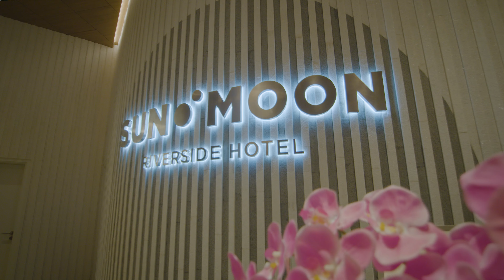Project Highlight: The Finest fitness Facility in Cambodia’s hospitality Space! - Brief Version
Witness a fitness revolution unfold as SearaSportsCambodia teams up with lifefitness and hammerstrength to deliver a stunning hotel fitnessfacility at todayfitness!

Seara Sports Cambodia is honored to be selected as TODAY.FITNESS’ preferred fitness partner where we had the opportunity to extend our strong industry experience and expertise to help from layout design studies to equipment selection, to the supply and installation of high quality fitness equipment. TODAY.FITNESS is located at the SUN & MOON, Riverside Hotel, situated along the Bassac River in the heart of phnompenh, offering an unexpected holistic wellness experience.

Cementing this collaboration together was the selection of Life Fitness and Hammer Strength as the trusted fitnesssolutions partner. Equipped with over 20 world-class strength training stations from Hammer Strength, TODAY.Fitness achieved status as the first hotel in the Kingdom to be an Official Hammer Strength Training Center so guests and members can train with the same industry leading strength equipment used by professional athletes around the world.

The selection of Life Fitness’ state-of-the-art connected cardio equipment keeps exercisers immersed with the Discover SE3HD touchscreen console. The sophisticated yet smooth Discover SE3HD tablet console contains many cool features including Life Fitness On Demand+, Interactive Terrains, apps such as Netflix and YouTube, integrated TV, wireless phone charging, and compatible with Polar & Bluetooth heart rate straps which allows for easy connectivity with Apple and Samsung smart watches via Bluetooth and NFC that enables fitness tracking and keeps exercisers returning for more.

TODAY.Fitness isn’t your average hotel gym. It features over 880 square meters of fitness haven designed to provide guests and members with access to many fitness experiences including state-of-the-art cardio & strength equipment, boxing, functional training, table tennis and a high tech spin studio equipped with ICG powered by Life Fitness indoor cycles.

SUN & MOON Hotels’ Managing Director, Ms. Sophea Chear commented, “We hope that through our unique offering, health and fitness awareness will continue to be raised in Cambodia.”

According to their guests and members’ feedback, TODAY.Fitness has not only contributed towards health and fitness awareness, they have also set the benchmark for delivering an elite fitness experience in the Kingdom’s hospitality industry.

Congratulations on your amazing achievement and thank you for raising the bar for health and fitness excellence in the Kingdom!

Want your facility to become an Official Hammer Strength Training Center? Let us help make your dream a reality, chat with us!